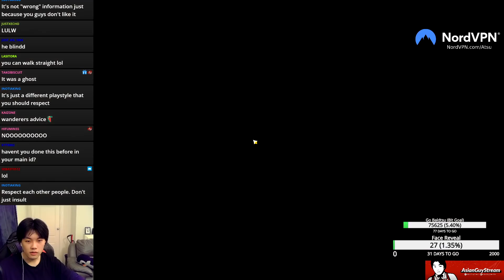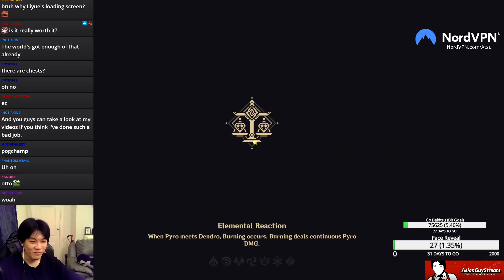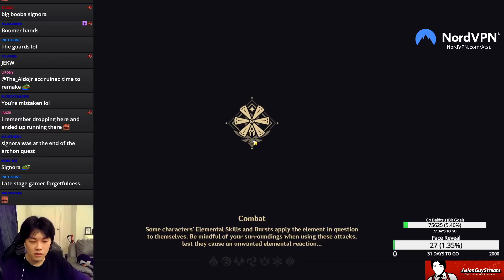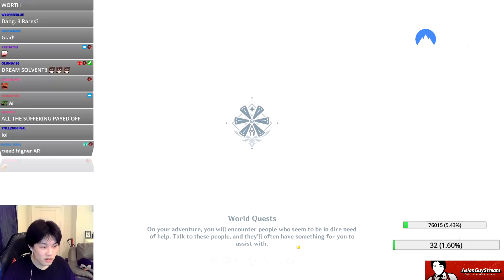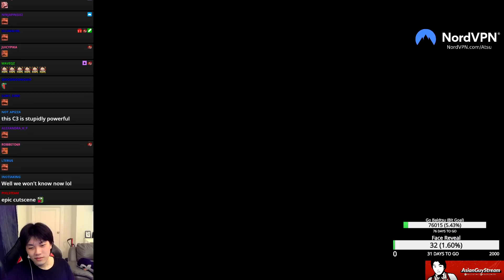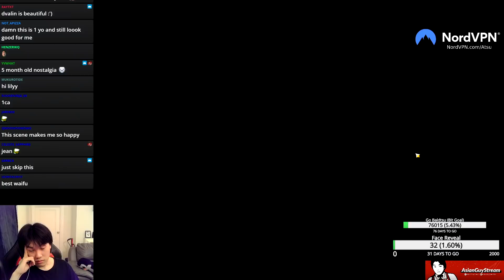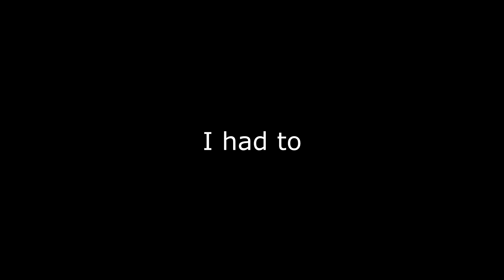Venti and their Daddy | The F2P Adventure | Episode 5